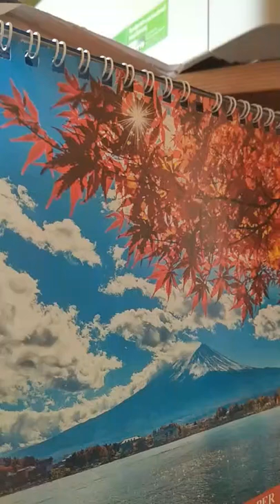Комплексное очищение организма/ Запись прямого эфира в Инстаграм. Бая Че Доктор Натуропатии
Комплексное очищение организма. Поговорим об этом в видео